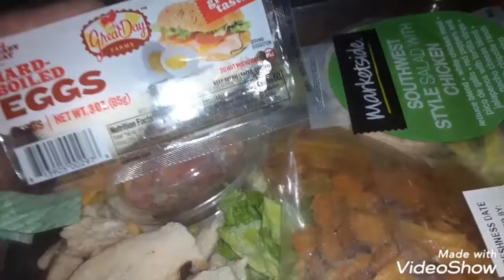SLAD AMSR MUKBANG NO TALKING